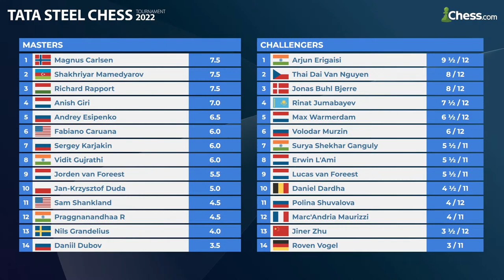GM Jan-Krzysztof Duda walczy w prestiżowym Tata Steel Masters! | Runda XII Duda vs. Van Foreest